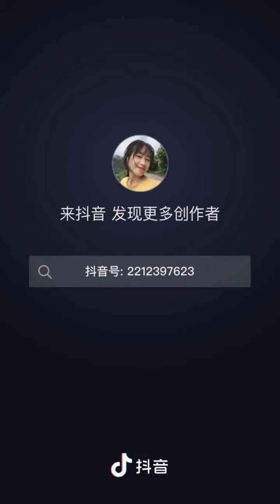Skillful woman repairs a 50year old diesel engine//DIY generator for cabin house//off grid cabin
Join us as we feature another talented creator that we feel deserves a little appreciation for their unique style and talent.

Video details:
Skillful woman  repairs a 50 year old diesel engine
making generator for cabin house
off grid cabin
diesel engine
common rail
turbo diesel
power stroke
diesel motor
ci engine
small diesel engine
vw tdi
yanmar diesel engine
best diesel engine
diesel engine repair near me
diesel auto repair near me
diesel engine tune up
diesel tune up
cummings truck repair
diesel engine runaway repair
diesel fuel pump seal leak fix
hatz diesel engine repair
diesel head gasket repair cost
diesel leak repair cost
p1620 maruti swift diesel
marine diesel repair
diesel auto repair
diy generator
diy wind turbine
diy wind generator
diy electric generator
diy vertical wind turbine
diy hydrogen generator
diy hydroelectric generator
diy water turbine
homemade oxygen generator
negative ion generator diy
diy steam generator
homemade wind turbine car alternator
diy power generator
diy thermoelectric generator
diy dynamo
homemade wind generator
diy power plant
diy wind turbine generator
diy hydro generator
diy bladeless wind turbine
homemade electric generator
Off Grid Cabin Projects
Building Storage in Loft
DIY Cabin Renovation
cabin house build
log cabin
build a log cabin
cabin build
cabin in the woods build
cabins for sale
cnc build
container cabin
log cabin build
log cabin homes
log cabin kit homes
small log cabin build
wood cabin
wood cabin build
wooden house
$5 saran wrap cabin
32x40 cabins
3bedroom cabin
a frame cabin build
asmr cement
ayfraym house
best log houses
build strong cabin
building a dry cabin park
building a pan abode home
building a small cabin
building cabin
building cabin in the woods
building small log cabins
cabins delivered usa
china wooden cabin buy
double wide log cabin mobile homes
dwell magazine cabin build
genius carpenter tools
george clarke
how to build a 10 ft by 20 ft log cabin
how to build a frame modern cabin
how to build a small 16’x20’ off grid cabin in woods
lean to cabin
log cabins australia
log cabins being built
masonry cabin
modern cabin build
modern log house
modern prefab house
pallet wood cabin
prefab cabin with loft
rayners lane
seguin tree dwellings
shed build
off grid cabin
off grid cabin build
diy inverter generator
magnet generator diy
make your own wind turbine
diy hand crank generator
diy home generator
diy alternator generator
diy hho generator
diy micro gas turbine generator
diy water wheel generator
best alternator for diy generator
diy water generator
diy windmill generator
diy free energy generator
best motor for diy wind turbine
homemade generator to power house
homemade water turbine
homemade 12v generator
diy vertical axis wind turbine
diy diesel generator
diy bicycle generator
diy hydroelectric power
diy water turbine generator
diy gas generator
diy 12v generator
electromagnetic generator diy
diy dc generator
homemade power generator
diy wind turbine car alternator
diy turbine generator
diy hydro power
diy dynamo generator
homemade hydroelectric generator
diy energy generator
diy ac generator
homemade diy generator
homemade water turbine electric generator
diy permanent magnet generator
diy mini wind turbine
diy whole house generator
diy hydroelectric generator pdf
diy generator parallel cable
emp jammer diy
diy home power plant
homemade wind generator using car alternator
static electricity generator diy
diy micro hydro power
diy mini generator
diy wind turbine for home
diy whole home generator
diy axial flux generator
diy electrolysis oxygen generator
diy water powered generator
diy wind power generator
diy 3 phase generator
homemade inverter generator
homemade wind turbine generator
homemade hydro generator
homemade power plant
diy river turbine
homemade free energy generator
diy generator motor
diy backup generator
diy hydroelectric
electrostatic generator diy
homemade water wheel generator
diy free energy generator pdf
homemade ac generator
diy small wind turbine
homemade water generator
diy liquid nitrogen generator
pico hydro diy
diy hydro turbine
diy 10kw wind turbine
diy portable generator
homemade thermoelectric generator
diy pto generator
homemade magnetic generator
diy standby generator
building your own wind turbine
diesel engine
common rail
turbo diesel
power stroke
diesel motor
ci engine
small diesel engine
vw tdi
yanmar diesel engine
best diesel engine
crdi engine
lombardini motor
tdi engine
1kd
perkins diesel
lister petter
4 stroke diesel engine
2 stroke diesel
diesels
6.5 turbo diesel
marine diesel
marine diesel engine
diesel engine price
toyota diesel engines
two stroke diesel engine
caterpillar engines
2 stroke diesel engine
6bt
four stroke diesel engine
yanmar marine diesel
lombardini diesel engine
greaves engine
kohler diesel engine
yanmar engines
single cylinder diesel engine
fp diesel
kirloskar diesel engine
caterpillar c15
diesel turbo cleaner
4 cylinder diesel engine
mini diesel eng